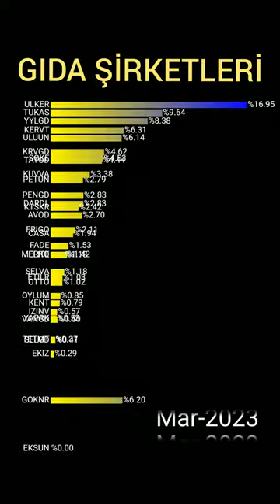GIDA Sirketleri Hisselerinin Agirlik Analizi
Borsa istanbul daki GIDA Sirketleri Hisselerinin Agirlik Analiz Shorts - Yorum - gıda şirketleri endeksi hisselerinde - Son Durum

Merhaba, bu videoda, gida şirketleri endeksinde bulunan hisselerin performansına yönelik detayli bir analiz grafigi sunuyorum. Amacim, gida şirketleri  endeksindeki hisselerin geçmis performanslarini ve gelecekteki potansiyeli hakkinda kapsamli bir bakış açısı sunmaktır.

Bir hisse yükseldikçe endeksdeki ağırlıkğı artar. bu durum hissenin pahalı veya ucuz olduğu anlamina gelmez. ancak ancak sebepsiz, yani temel verilere dayanmadan artan hisseleri iyi analiz edin. Muhakkak yatırım danınışmanıza sorun.

GIDA şirketleri endeksi, Türkiye'nin  önde gelen, halka açık gida şirketlerini daha yakından içindir.

GIDA şirketleri endeksi hisselerinin nasil bir performans sergilediğini grafiklerle analiz ederek, performansin ardindaki etmenleri anlamaniz, ayni sekilde, gelecekteki potansiyelini tahmin edebilmenize yardım olacaktır.

Bu analiz, sadece hisse yatırım kararlarinizi desteklemek ve bilinçli tercihler yapmaniza yardimci olmak amaciyla hazirlandi. Ancak unutmayin ki, yatirim kararlari her zaman bireysel risk ve hedeflere göre belirlenmelidir. gida şirketleri endeksi hisseleri ile ilgili yatirim yapmadan  önce finansal danismaninizdan destek almaniz çok  önemlidir.

Sizlere sunduğum bu grafik ve bilgiler sadece genel bilgilendirme amaci taşımaktadır ve yatirim tavsiyesi niteliği taşımamak.